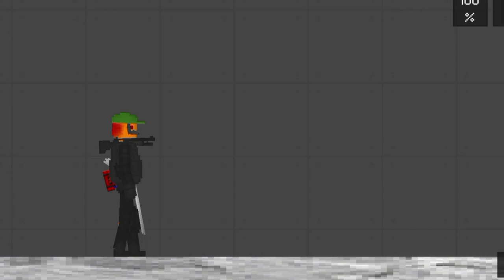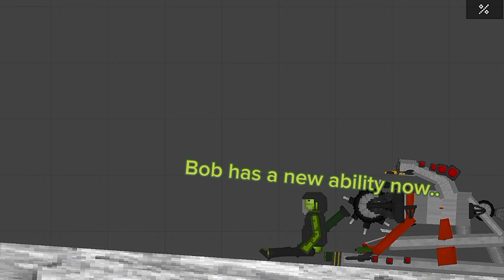Fruit Battle 5 (Part Two)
Bob nearly gets saved.

credits to dook and dafuqboom for inspiration